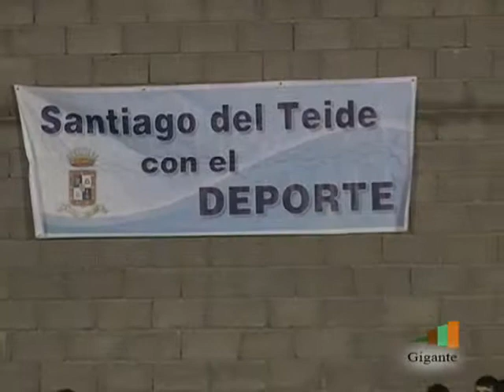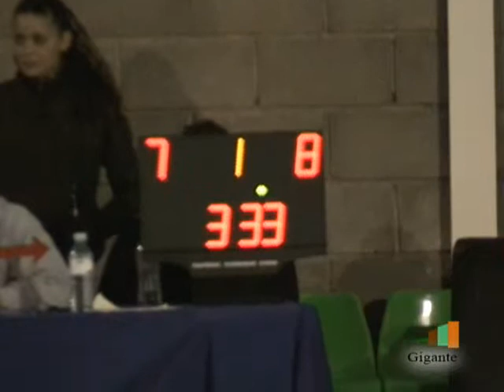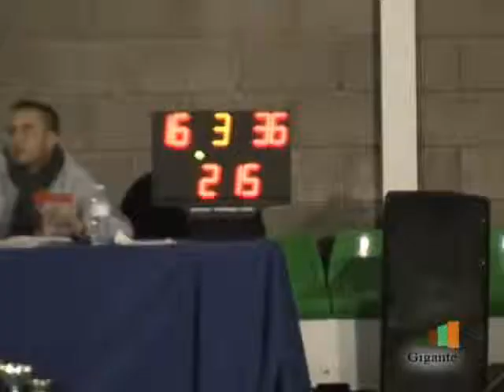II MEMORIAL BALONCESTO CARLOS RGUEZ